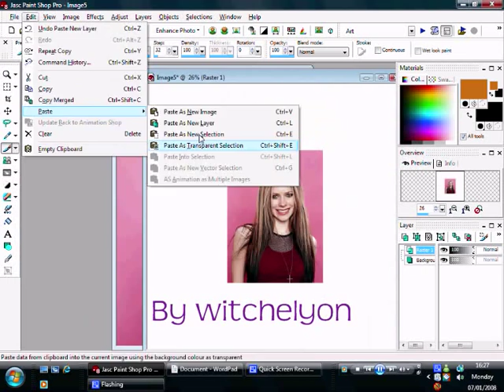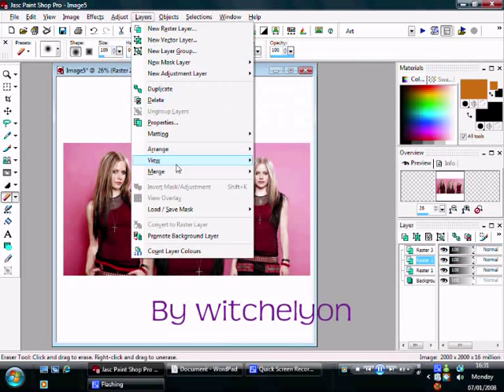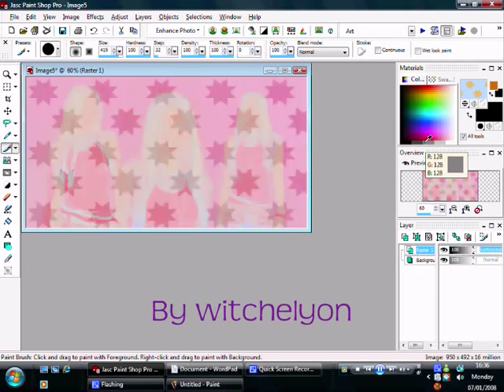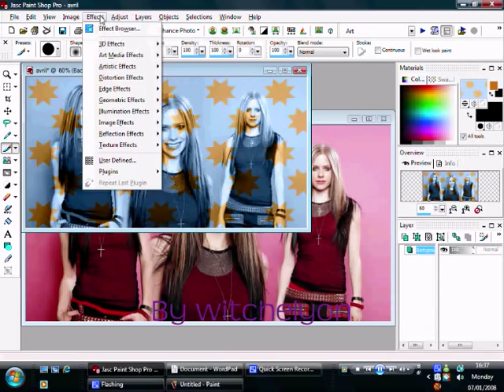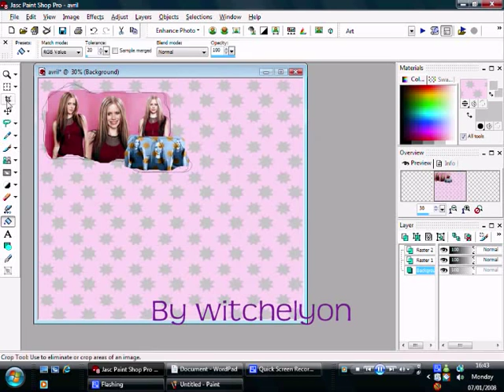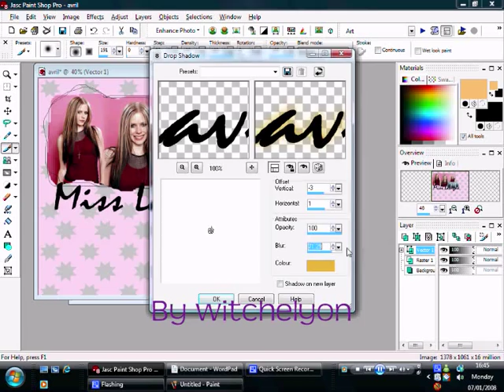How To Make A Layout On Paint Shop Pro!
Hey guys! Heres a video on how to make a layout. Its just a simple blend. Please comment if it helped you.
I used Paint shop pro 8.

#99 - Top Favourites (This Week) (i think i did anyway)